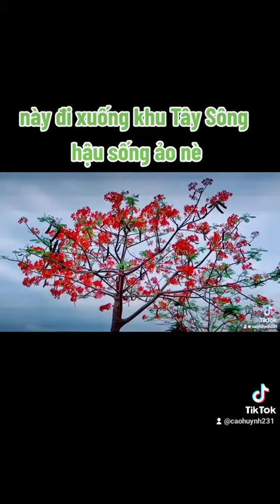Lang thang An Giang nha